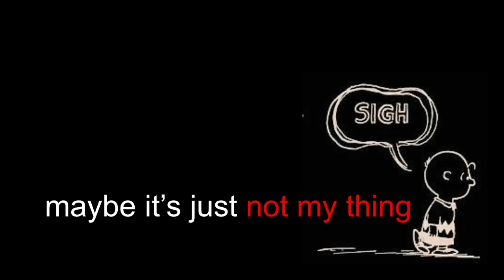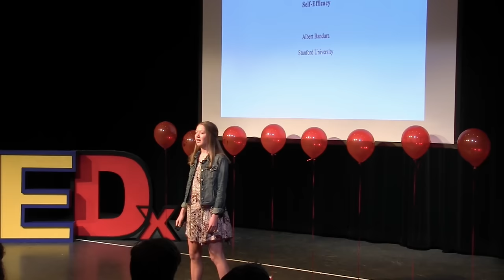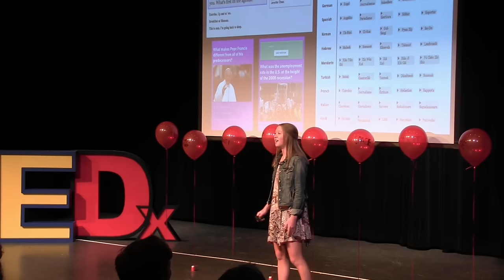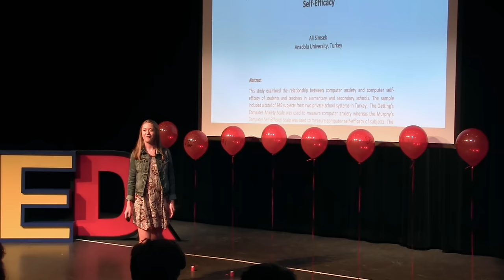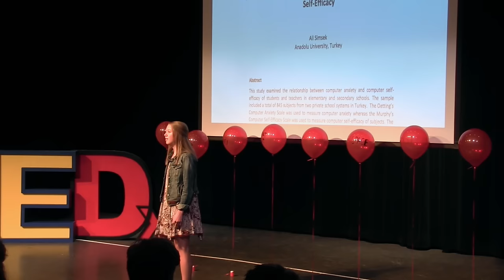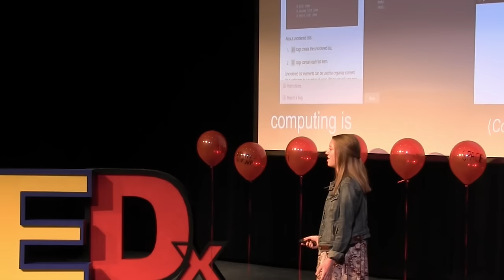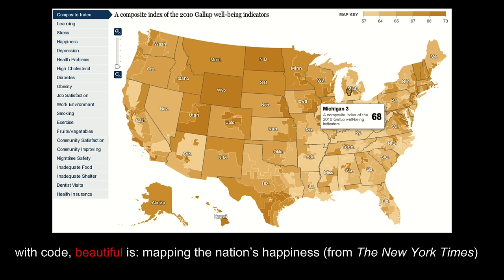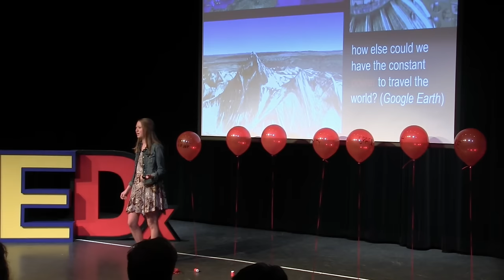How to Hack Your Technophobia | Anna Laffrey | TEDxEastGrandRapidsHigh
Have you ever wanted to conquer the sometimes confusing world of coding, computers, and technology- yet found yourself feeling inadequately prepared to deal with such tasks? This talk explores how we as a society need to move past our fear that we could 'fail' at mastering computers in order to harness the true potential modern technology has to offer.

Anna is often found running through the High School - as both a four-year cross country and track athlete and a frantic participant in one-too-many extracurriculars. She’s found her niche in many corners, from a Constitutional Studies team to the basketball scoreboard. Above all, Anna is an aspiring journalist and, naturally, a disciple of The New York Times. She will be attending the Medill School of Journalism for her undergraduate education -- but in the meantime, she channels her passion for journalism as Editor of The East Vision and as a publicist for a variety of local organizations. We put her resources to use for this TEDx event.